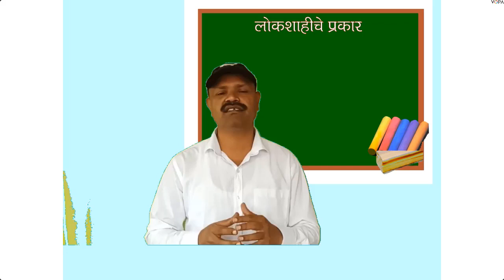10 वी | NTS | राज्यशास्त्र | लोकशाही | V 3 | V-School